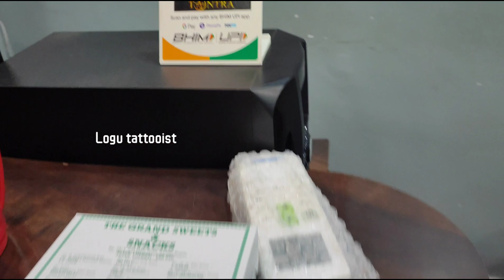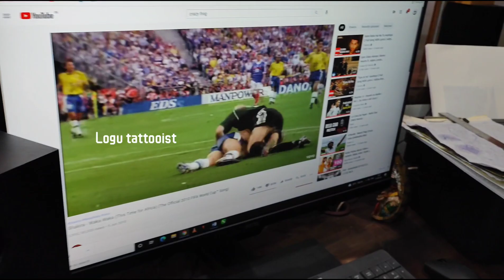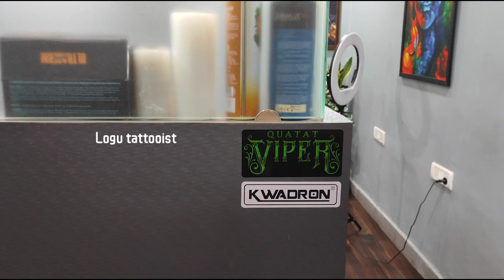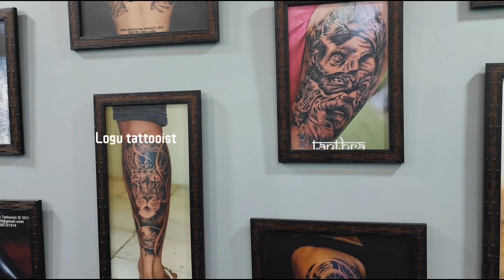TANTRA TATTOO | STUDIO TOUR | requestes video